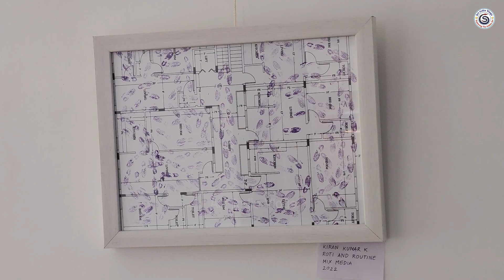Put together by Yadhunandan N Masquerade AASPADA ART SPACE The new space for Artist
Video Description.

Put together by Yadhunandan N Masquerade
25th Nov, 2022 Friday, 4:30 PM
Till 1st Dec, 2022 Thursday
FEATURED ARTISTS

Yadhunandan N
Manshya
Darshana Sen
Milind Fernandes
Sadhana Sudhakar
Madhukar P
Kinjal Shah Pritesh
Rajesh Rangole
Prasad N R Shiva Sundar
Varunachar G
Mark Mathew
Kiran kumar K
Amitha Sharma
K V Krishna Murthy

The new space for Artists residencies, seminar, workshop, theater, rehearsal, discussion, presentation and talks, musical gatherings, performances and more 100ft Road, Ullal, Bangalore-560056